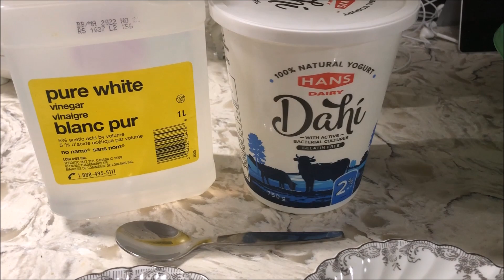EASY STEAM CHICKEN RECIPE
Episode 1.in this video steam chicken RECIPE/SIMPLE & EASY Learn how to make steam chicken at home with step by step recipe video.without oven.For healthy Life style this steam chicken RECIPE/SIMPLE & EASY is best.thanks for liking this video steam chicken RECIPE/SIMPLE & EASY.
ingredients
chicken 4 pound
haldi 2 tablespoon
red chili 4 tablespoon
daniya powder 2 tablespoon
ajwaen 1 tablespoon
yogurt 5 tablespoon, you can put chili and salt according to your tast.
chicken steam roast recipe quick,easy,in Urdu in Hindi
**FOLLOW ME AND MY FAMILY***